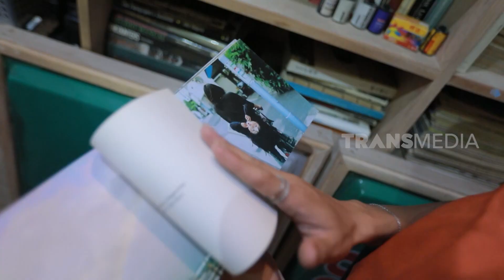Trend The Hallway Kosambi | RAGAM INDONESIA (05/01/23)